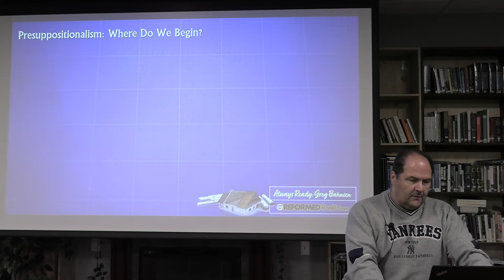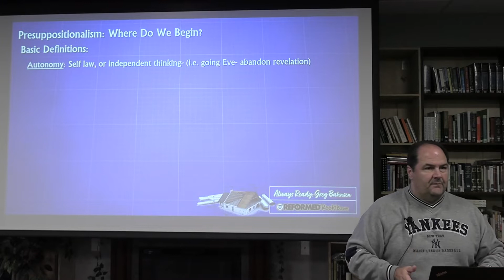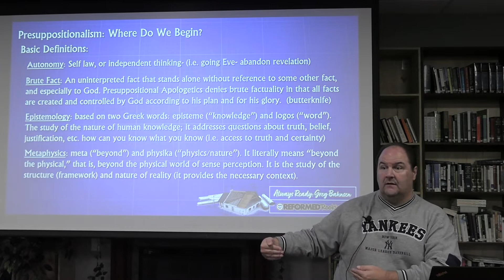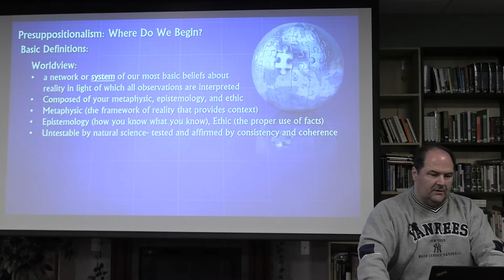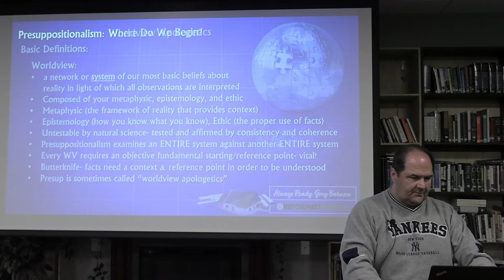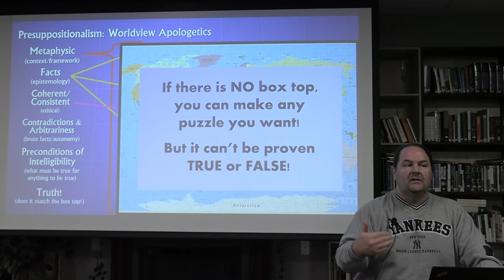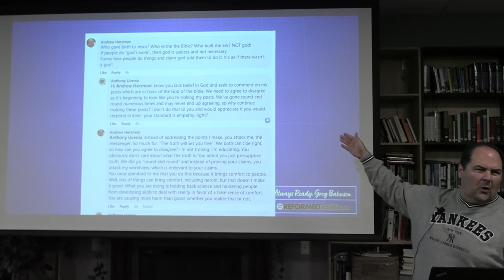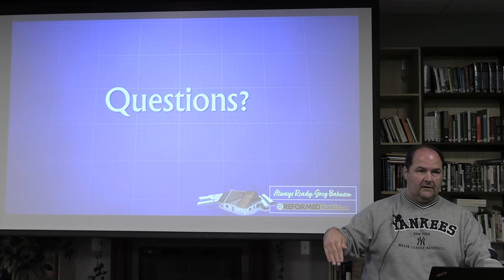Practical Presup Explained & Employed Pt. 1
Join us for the next two sessions as we take a short detour from the book Always Ready and discuss how to employ the presuppositional method in a practical way.  Pastor Anthony Uvenio will give a general and simple overview of the method and it's definitions.  Then he will use ordinary everyday illustrations that can be employed while defending the faith and witnessing to unbelievers.
Hopefully this will help get the method to move from our minds into our hearts, and out through our hands.

Semper Reformanda!